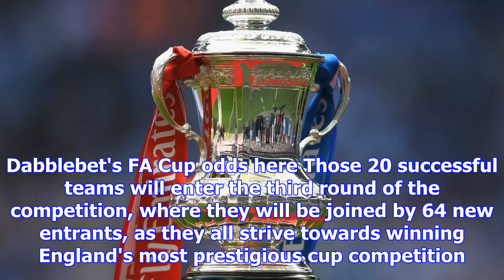When is the fa cup third round draw? everything you need to know | goal.com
The FA Cup second round is due to take place this coming weekend, with 20 ties set to be contested t...